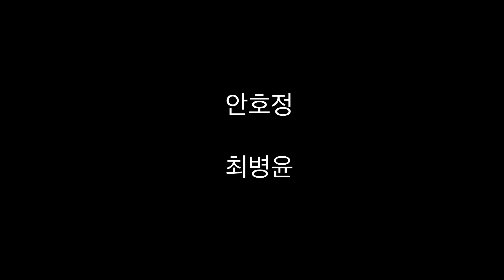“반띵..할래?”배우 안호정 최병윤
배우
안호정

🎬현 시나리오 작가의 창작 대본으로
촬영 위주의 카메라 연기 수업 합니다.